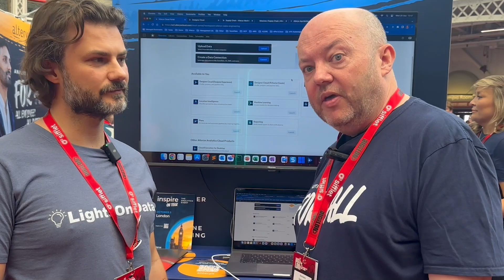Alteryx at Big Data London: A Quick Intro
My mission at LightsOnData is to:

1️⃣ Provide current and future data professionals with increased knowledge and better understanding of data governance, data management, and data storytelling.

2️⃣ Provide simple, fun, and engaging, as well as thorough explanations, teachings, and advice on important, but otherwise boring and dry topics of the data world.

3️⃣ Put the lights on data-focused organizations and products by helping them get more exposure on social media.